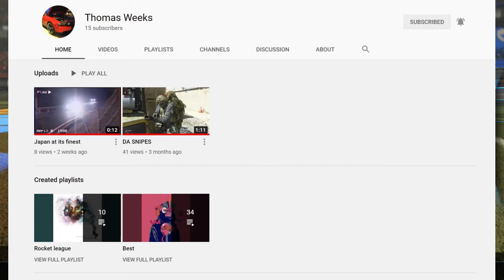Will a PS4 kid carry me?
I'm trash
Shoutouts
Music Used
NoahsNoah Outro
TABAL by Inside Space
NCS Faeroe